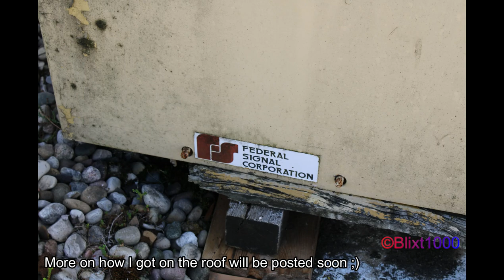Federal Signal Thunderbolt 1000T Deerfield, Mi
I've always heard the Thunderbolt 1000 but this was the first time I've been to a 1000T.  This siren is located at the Deerfield fire department in Lapeer county.

More on how I got on the roof will be in another video.